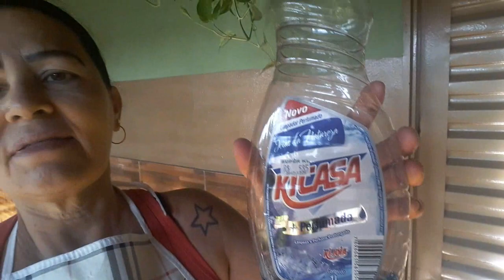FAXINA LAVANDO AS PAREDES DA DUAS ÁREA 👌😉💪 CANSEI 🤦♥️ SEMANA DA FAXINA COMEÇANDO PELA ÁREA🤦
⚠️RECADO IMPORTANTE💕Para que o YouTube entenda que você quer receber os meus vídeos ✔Deixe seu like ✔Comente ✔ Compartilhe/ Meu E-mail para contato e parcerias: / oi queridos e queridas vou ter ir em São Luis dos montes Belos-GO aruma minha Caixa Postal pq venceu tenho ir no correio devido a pidemia eu nao fui por medo vou espera a calma a pidemia ai vou aruma minha Caixa Postal agora tenho que fazer outra Caixa Postal asim eu fazer vou deixa aqui na descriçao obrigado todos voces de coraçao nao esquece de inscreve no canal da minha nora millia o lke do canal dela